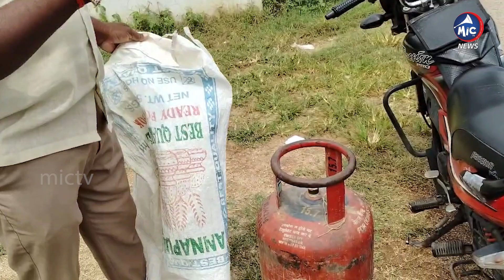గ్యాస్ సిలిండర్లో నీళ్లు..| Customer Shocked by Knowing Water in HP Cylinder | Vikarabad |MicTv News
గ్యాస్ సిలిండర్లో నీళ్లు..| Customer Shocked by Knowing Water in HP Cylinder | Vikarabad | Mic Tv News